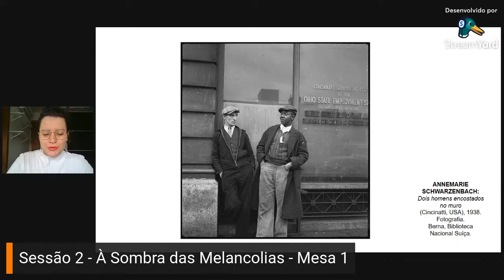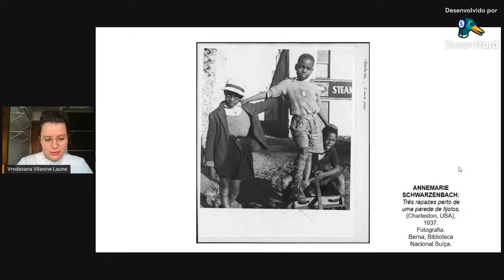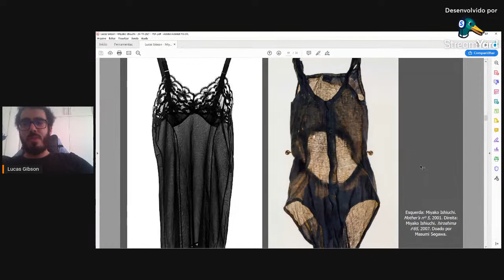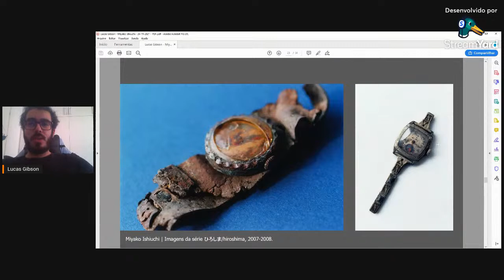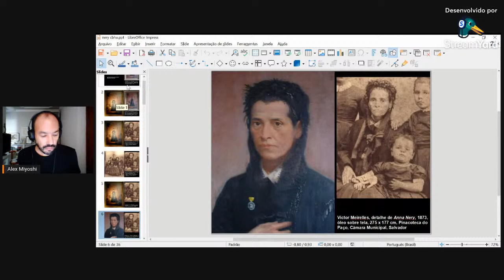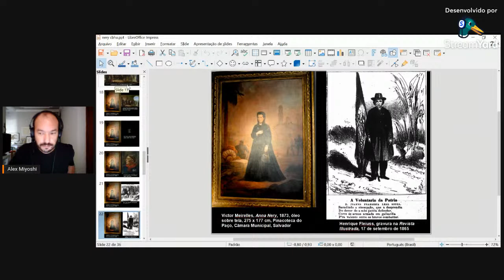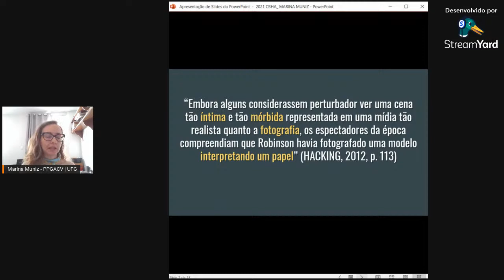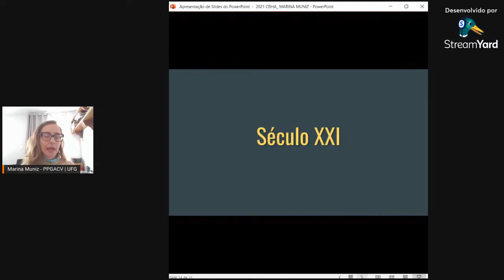Sessão 2 - Mesa 1